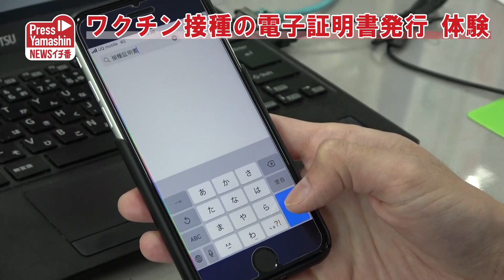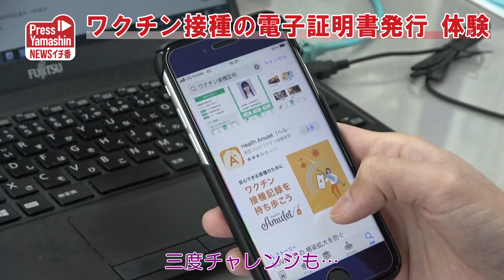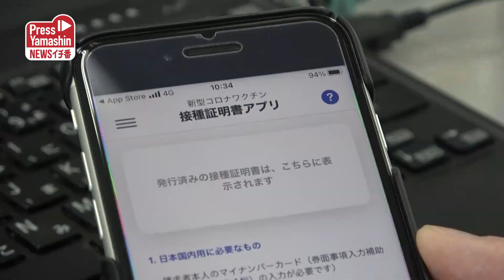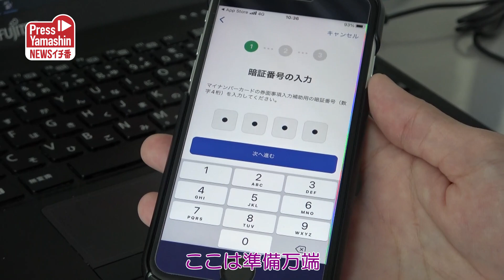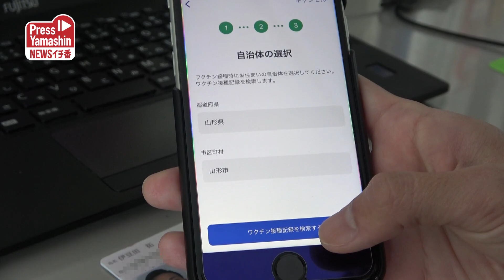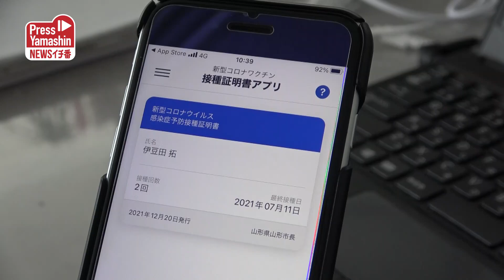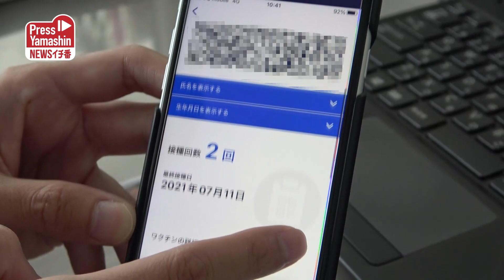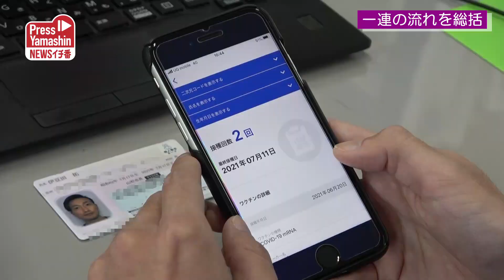ワクチン接種の電子証明書発行を体験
新型コロナウイルスワクチン接種の電子証明書の発行が20日、始まった。緊急事態宣言が出た場合でも行動制限を緩和する「ワクチン・検査パッケージ」や海外渡航手続きでの使用が想定されており、スマートフォンの画面に接種歴が読み取れるＱＲコードを表示できる。本紙記者が発行までを体験したところ、アプリの検索から10分程度で証明書を入手できた。